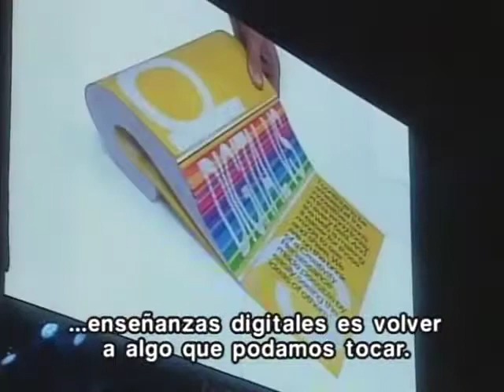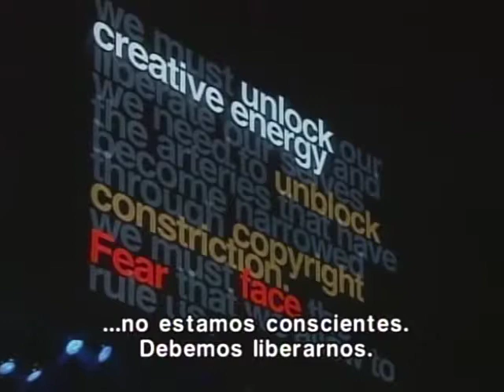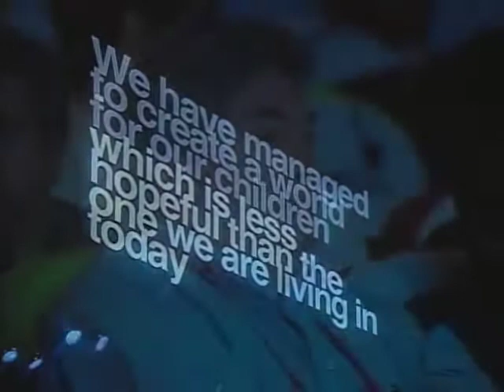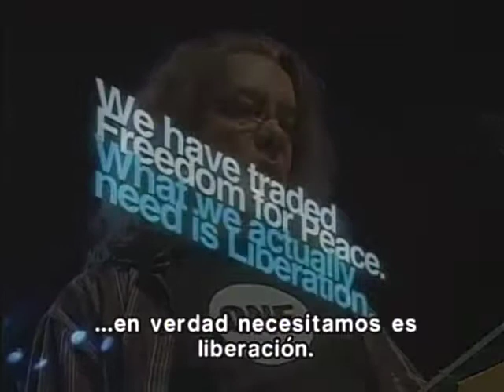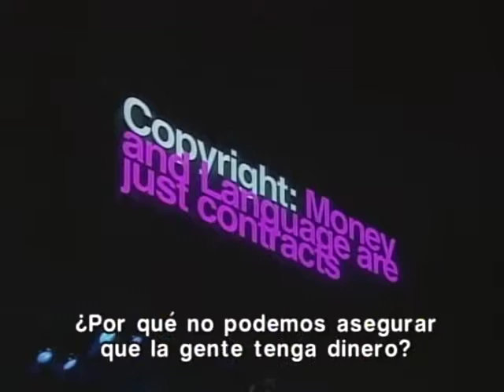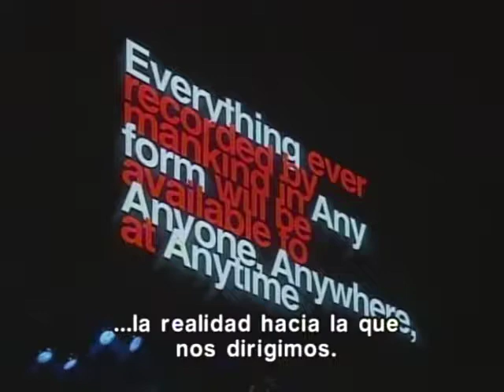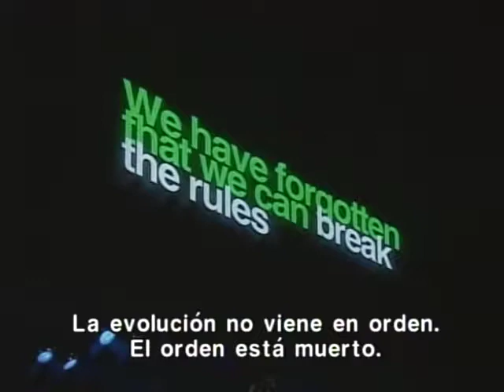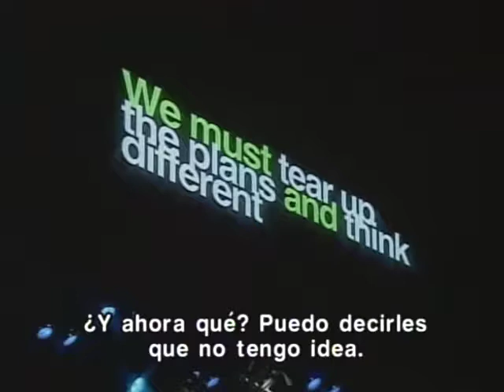Re-evaluating creativity and art - Neville Brody - CDI 2009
La finalidad del diseñador y director de arte Neville Brody no solo es criticar el fracaso de la monotonía intelectual del hombre actual, sino dar una solución que nos invite a pensar más allá de lo que estamos acostumbrados. / Designer and director of art, Neville Brody not only criticizes the failure of man's intellectual monotony, but also gives a solution that allows us to think beyond our regular capacity.